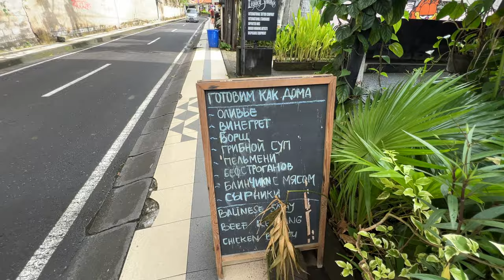🇮🇩 BALI SEMINYAK TODAY | 4K Walking Tour along main streets in Bali Travel Vlog | Bali 2023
On this 4K Virtual Walking Tour 2023 I walk and explore Seminyak Bali Indonesia along streets and enjoyed the Bali views and local people. Join Travel Today this me and Enjoy my Bali travel vlog. Welcome Bali 2023!

Hello wonderful person! My name is Yaros @zarosslove. I'm videographer, filmmaker and a traveller from the Ukrainian 🇺🇦 city of Odessa and the author of this channel.

and i will remove you completely & immediately!